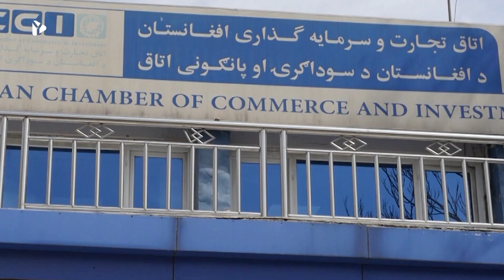اخبار امروز دوشنبه ۱ حمل سال ۱۴۰۲ | یقین نیوز